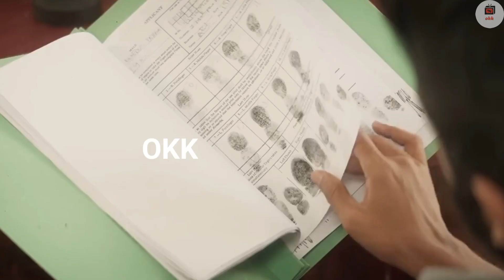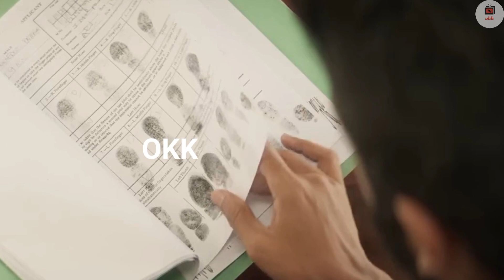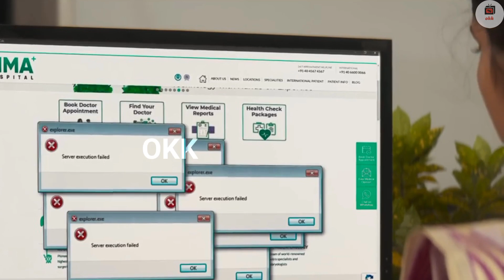PAAYUM OLI NEE YENAKKU FULL MOVIE IN TAMIL EXPLANATION REVIEW I ORU KUTTY KATHAI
If you would like to remove any movie clips i have used in this video, send a email to and your clips will be removed immediately. We have invested lot of time and effort to raise this channel. I am happy to give the revenue to you.

oru kutty kathai
movie explained
movie explained in tamil
tamil review
tamil movie review
paayum oli nee yenakku
paayum oli nee yenakku tamil review
360 tamil
paayum oli nee yenakku full movie in tamil explanation review
movie review